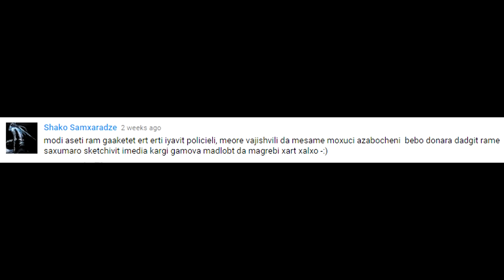მოდი გავაკეთოთ რამე ერთად #1 ფლეიგეიმური სერიალი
13:35 წუთზე გელით ფილმი, რომელიც მოითხოვა ჩვენმა მაყურებელმა. მოიწონეთ ვიდეო გააზიარეთ იხალისეთ ეს 15წუთი